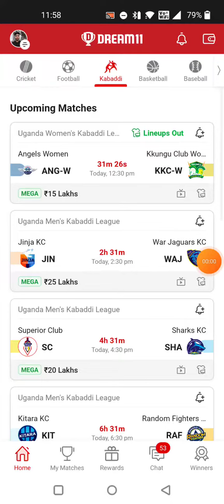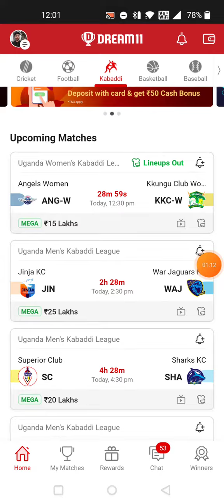ANG-W vs KKC-W KABADDI DREAM11 TEAM PREDICTION